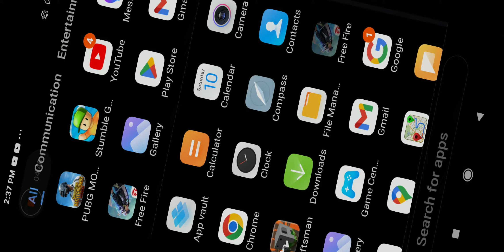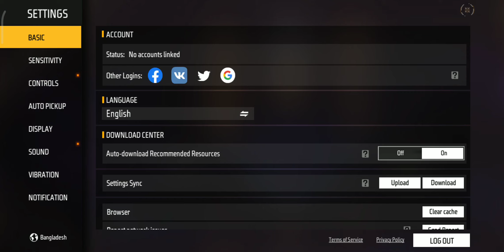what I am doing good ro bad